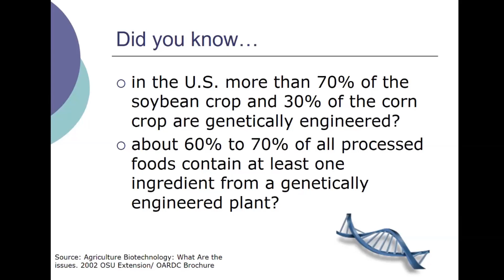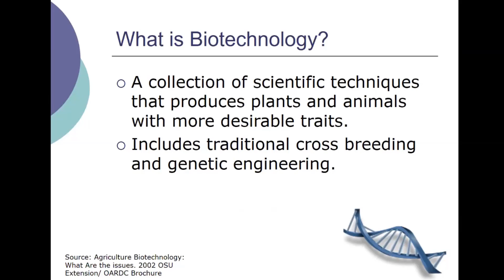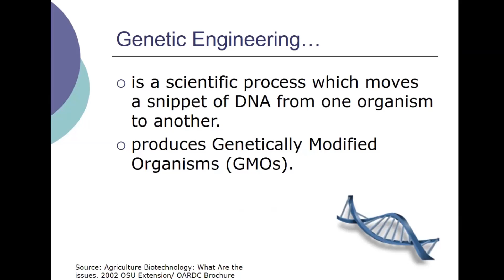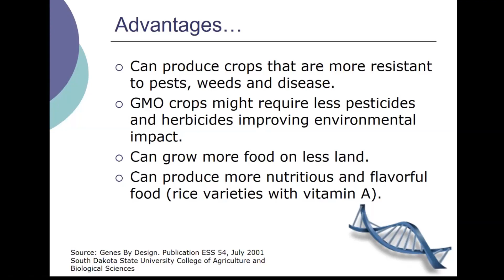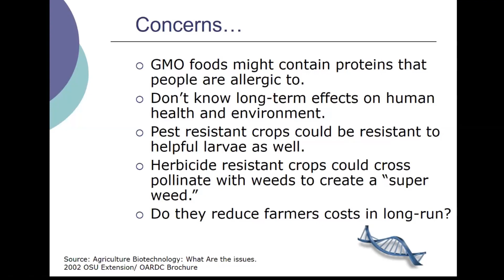FOOD, NUTRITION and WELLNESS with Dan Remley on BioTechnology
FOOD, NUTRITION and WELLNESS  with Dan Remley on  Biotechnology. Dan along with Patrick talk about GMO's and issues related to growing food items to meet the population.

Daniel Remley, Ph.D
Food, Nutrition Wellness,
Assistant Professor, OSU Extension
The Ohio State University South Centers
1864 Shyville Road
Piketon, Ohio 45661

Patrick Dengel
Business Development. Specialist
OSU-RIO Coordinator
1864 Shyville Road
Piketon, Ohio
Go.osu.edu/sclive